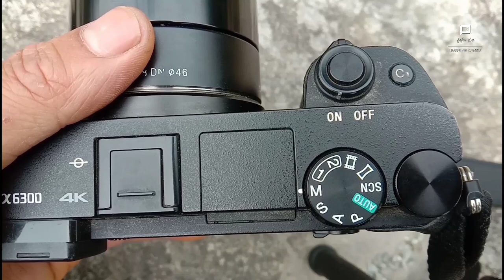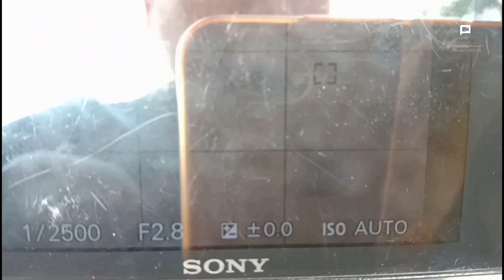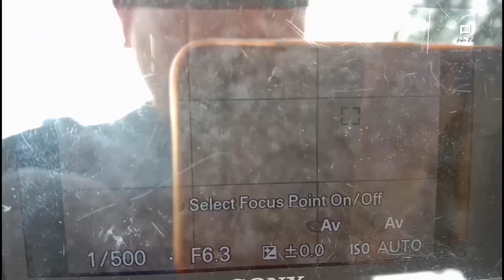Outdoor Photoshoot On A River Side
My Daughter wanted to go to a Swimming Pool on a Hot Sunny Day but I took her to a nearby River. Visiting Public Places during this Covid-19 Pandemic is not a good Idea , therefore, I took her (another Kid & Wife) to Dalim River where we used to come for swimming during our childhood days.

Script/Edit/Direction: Ashis Rai

I am also available in

Music on the Video:
Award Winner: Sound Idea
Beautiful Life: Sound Jewel

Licensed to Power Director